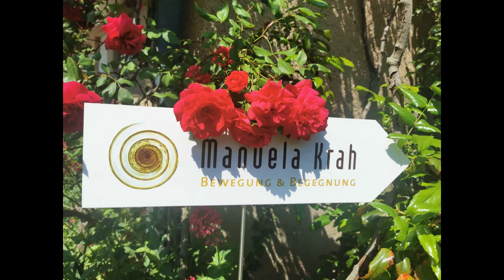Klangmassage auf Klangliege - Magic Moments - Podcast Folge 2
Das Klangbett ist eine Klangliege mit 55 Saiten. Die Kunden liegen bequem auf der Klangliege und entspannen durch die Schwingung und Musik von Manuela.
Im Körper wird dadurch der Ton der Zellen neu gestimmt. Vergleichbar mit einem Orchester, das ihre Instrumente neu stimmt. Dadurch fliesst die Energie besser. Die Vibrationen sind im Körper spürbar und Blockaden lösen sich.
Was bringt eine Klangmassage? Sie aktiviert die Selbstheilungskräfte, wirkt entschleunigend, ganzheitlich und harmonisierend.
Menschen, die sich selber nicht mehr entspannen können geniessen die Behandlung, da sie nicht berührt werden und auch nicht reden müssen.
Es gibt Arzte die die Klangmassage gestressten Klienten empfehlen. Manuela führt zuerst ein Gespräch und nimmt die Seele des Menschen wahr und Bilder dazu. Sie beobachtet und spürt, was passiert und wirkt unterstützend zum höchsten Wohl des Kunden.
Eine Behandlung dauert rund 30 Minuten plus Gespräche davor und danach.

Dieses Video enthält (Eigen-)Werbung für meine Angebote

Willst Du mehr über die Arbeit von Manuela erfahren? Dann besuche meine Website unter: